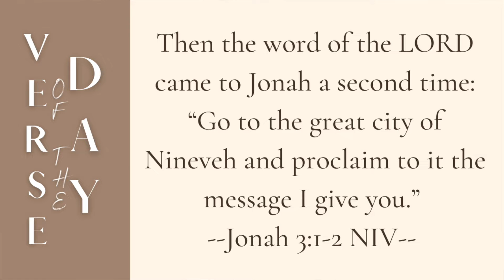Second Chances | 5 Min Daily Devotional | May 16, 2022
• Christian Non-Fiction and Devotionals

00:00 Welcome
00:09 Verse of the Day
00:17 Message
05:02 Prayer
05:31 Close